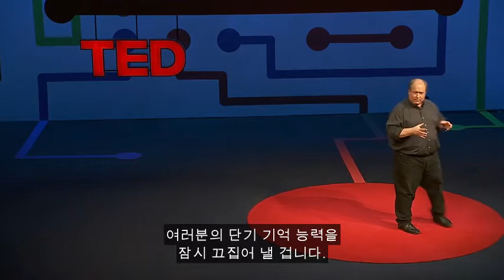TED [피터 둘리틀] 단기기억은 세상을 어떻게 이해할까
단기 기억 능력은 상당히 긴 역사를 갖고 있고, 많은 긍정적 효과와도 관련있습니다. 단기 기억 능력이 높은 사람은 좋은 이야기꾼일 뿐더러, 표준화된 시험을 잘 풀고 좋은 성적을 거둡니다. 그것이 중요한지의 여부에 상관없이 말이죠. 글쓰기에도 높은 소질을 보입니다. 또한 고차원의 추리를 하기도 하지요.